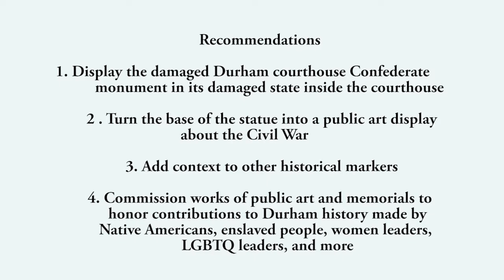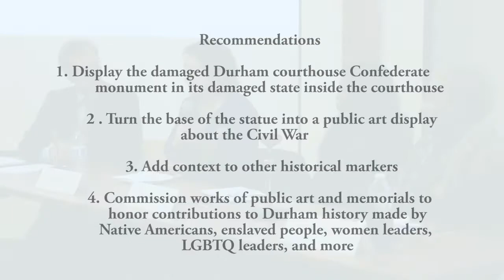A Conversation with the Durham City-County Committee on Confederate Monuments and Memorials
The Hart Leadership Program and members of the Durham City-County Committee on Confederate Monuments and Memorials hosted a discussion about how communities can handle the challenges posed by remembering the Civil War and white supremacy. How can individuals and groups exercise leadership in situations so divisive?

In the wake of the toppling of Durham’s Confederate monument in 2017, local leaders set up the commission to make recommendations about the remains of the statue and other Confederate markers around Durham. Chaired by Robin Kirk, faculty co-chair of the Duke Human Rights Center, and Charmaine McKissick-Melton, associate professor of mass communications at North Carolina Central University, the committee worked over the course of a year to engage the Durham community in a dialogue about the future of the monument. The committee also included Deondra Rose, assistant professor of public policy in the Sanford School.

Their completed report, submitted to the City Council and County Commission earlier this year, is available

In addition to her role with the Human Rights Center, Kirk is a founding member of the Pauli Murray Project and directs Duke’s Human Rights Certificate program. She was formerly a senior researcher for Human Rights Watch. McKissick-Melton is the youngest daughter of Civil Rights leader Floyd McKissick, Sr. and was involved with the Civil Rights movement and the integration of Durham’s public schools. Her Ph.D. in communications had a focus on race. Both were involved with the Greensboro Truth and Reconciliation Commission.

HLP Director Gunther Peck moderated the discussion. He is an associate professor of history and public policy and the author of a forthcoming book about the history of whiteness.

This video is an abridged version of the Feb. 4, 2019 discussion.